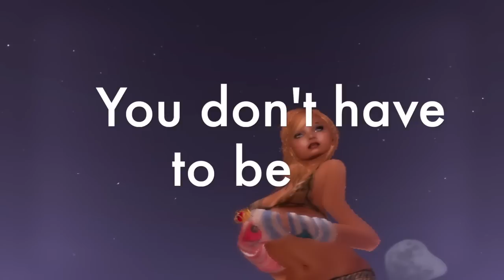All Mystical and Shit